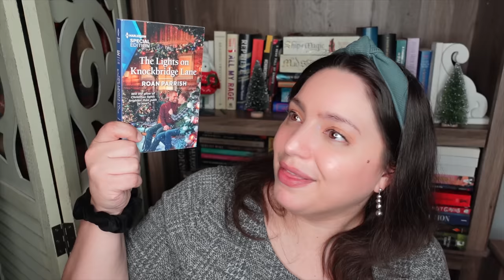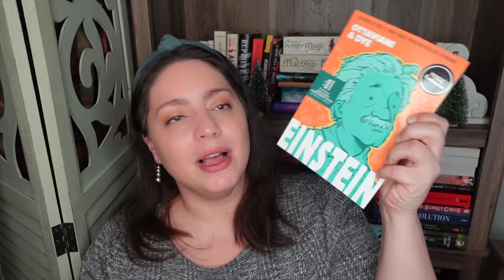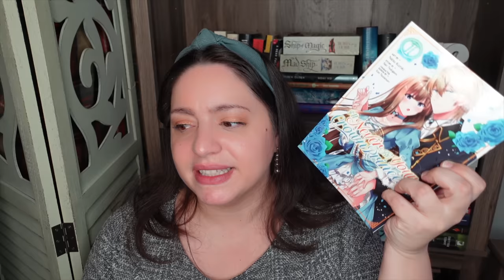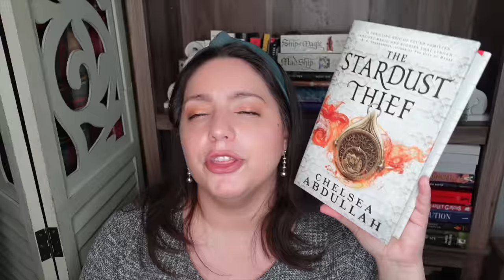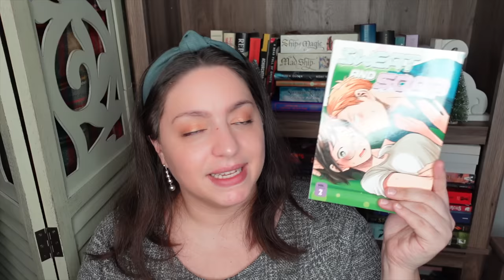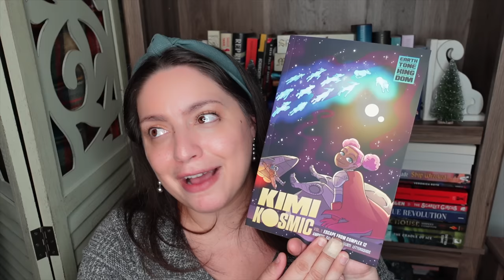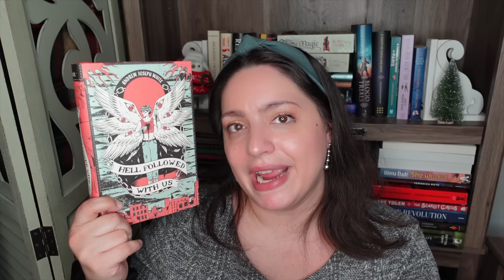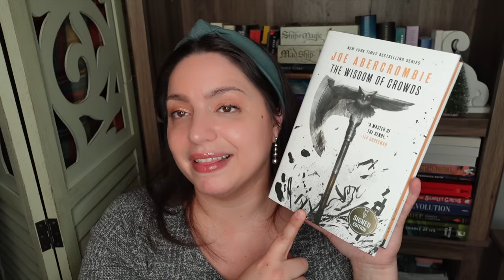BIGGEST MONTH OF 2022! | November Reading Wrap Up (NaNoReMo / Skoden Readathon)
It's time for my November reading wrap up! This might be the most books I've read all year, for NaNoReMo and the Skoden Readathon.

BOOKS
Einstein the Graphic Novel
One Last Stop by Casey McQuiston
The Garden Tomi Champion-Adeyemi
I'll Never Be Your Crown Princess Vol. 1 Saki Tsukigami
Neom Lavie Tidhar
Night of the Living Rez Morgan Talty
Rammed by the Reviews for this Book Leonard Delaney
Sacrificial Princess and the King of Beasts Vo. 1 Yu Tomofuji
Into the Windwracked Wilds A. Deborah Baker
Sweat and Soap Vol. 1 Kintetsu Yamada
The House of Always Jenn Lyons
Trick Natalia Jaster
Stone Heart Katee Robert
Persephone Lev Grossman
The Stardust Thief Chelsea Abdullah
Babel RF Kuang
Blue Flag Vol. 1 Kaito
Demon in the Wood Leigh Bardugo
Making Love With the Land Joshua Whitehead
Sweat and Soap Vol. 2 Kintetsu Yamada
The Hell-Mouth Guardian's Lover Adriana Herrera
The Luminaries Susan Dennard
Tomorrow, and Tomorrow, and Tomorrow Gabrielle Zevin
Tread of Angels Rebecca Roanhorse
Wotakoi: Love is Hard for Otaku Vol. 1 Fujita
Bonds of Chaos Zack Argyle
Confessor Terry Goodkind
Eva Evergreen, Semi-Magical Witch Julie Abe
The Family Game Catherine Steadman
My Mechanical Romance Alexene Farol Follmuth
The Last, Last Day of Summer Lamar Giles
The Lights on Knockbridge Lane Roan Parrish
The Spare Man Mary Robinette Kowal
Counterfeit Courtship Synithia Williams
Kimi Kosmic Vol. 1: Escape from Complex 12 AJ Ampadu et al.
Never Ever Getting Back Together Sophie Gonzalez
Two Wrongs Make a Right Chloe Liese
Skip and Loafer Vol. 1 Misaki Takamatsu
Witch Hat Atelier Vol. 1 Kamome Shirahama
Hell Followed With Us Andrew Joseph White
Moon of the Crusted Snow Waubgeshig Rice
Winterkeep Kristin Cashore
The Moth Keeper K. O'Neil
The Paper Menagerie and Other Stories Ken Liu
The Wisdom of Crowds Joe Abercrombie

EQUIPMENT
Ring Light

BOOK OF THE MONTH I get a free book when you sign up!

527 Hudson St. # 20030